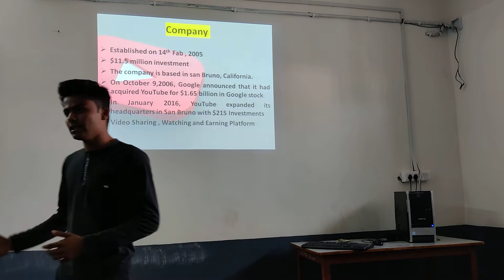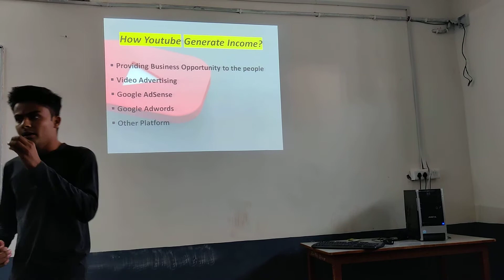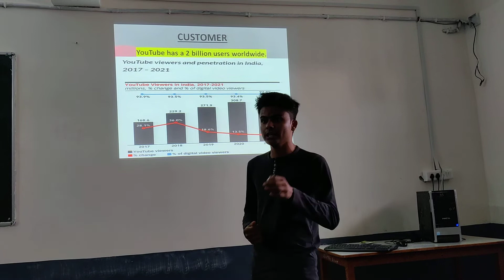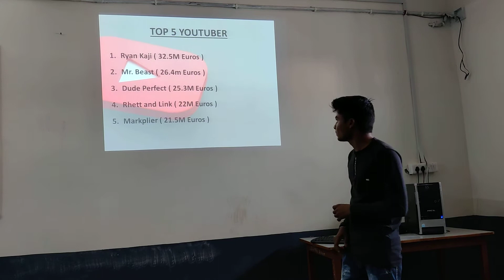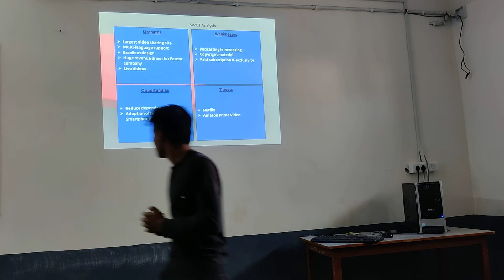YOUTUBE || KALPESH THAKOR || M.COM - 2 || HPPPGIC || KSV || KADI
Marketing Strategy || HPPPGIC || M.COM || KSV || KADI

👉🏻 Guidance :
(1). Dr. Shailaja Parmar

👉🏻 Special Thanks :
Faculties members and other staff

👉🏻  Videographer : Kalpesh Thakor